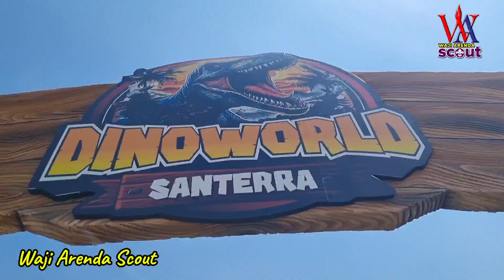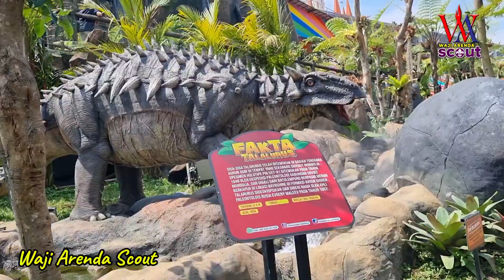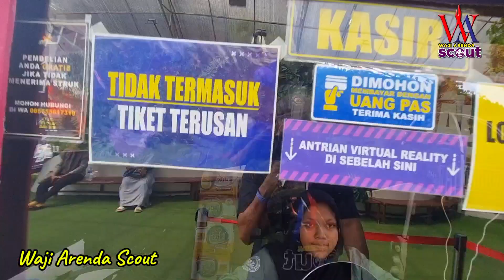Wisata Modern, Santera de Laponte, bersama Emak Emak Milenial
Emak Emak sedang menikmati wisata di Santera de Laponte. Bahagianya Ibu ibu PKK Rt 01 RW 08 Graha Indah Lamongan, wisata sehari di Malang